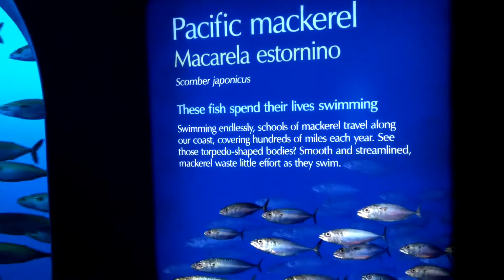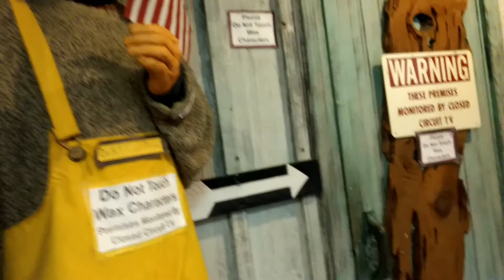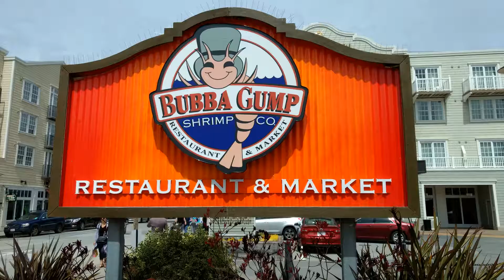EJNSD Vlog - Monterey Bay California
Eakin-J Not So Daily Vlog - Monterey Bay, California.
Gold! Someone found gold!